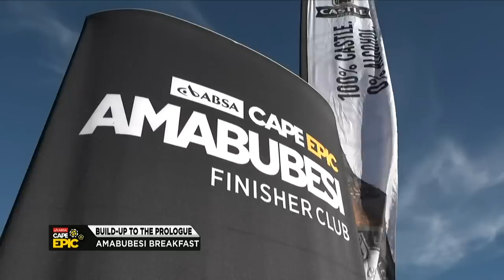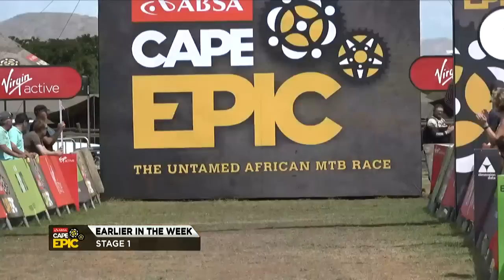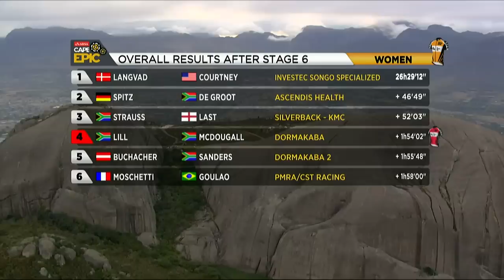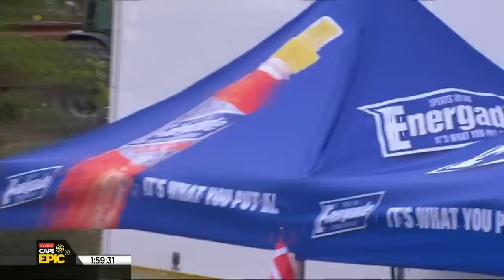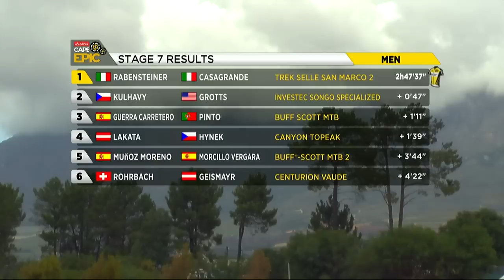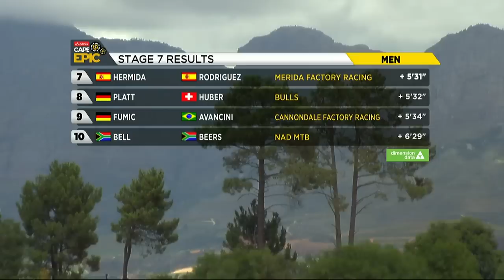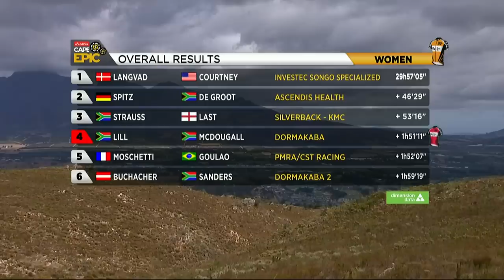2018 Absa Cape Epic LIVE | Grand Finale